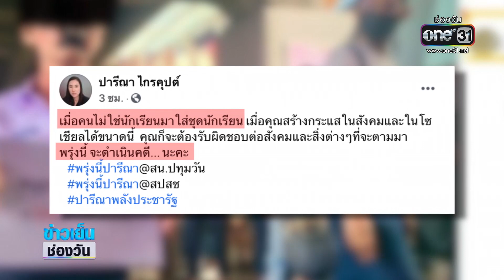เปิดใจ! นศ.สาวเปิดโปงถูกครูทำอนาจาร-จี้ศธ.แก้ปัญหา | ข่าวช่องวัน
นักศึกษาสาวเปิดใจนาทีถูกครูทำอนาจาร แต่โรงเรียนกลับเพิกเฉย แจงออกมาเคลื่อนไหวเพื่อเตือนสังคม พร้อมจี้ศธ.แก้ไขปัญหาอย่าซุกไว้ใต้พรม